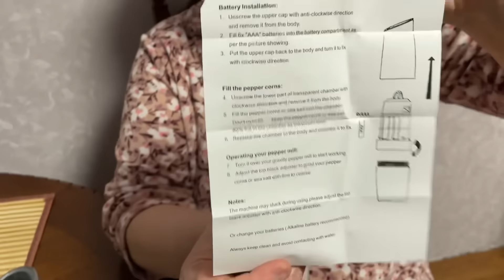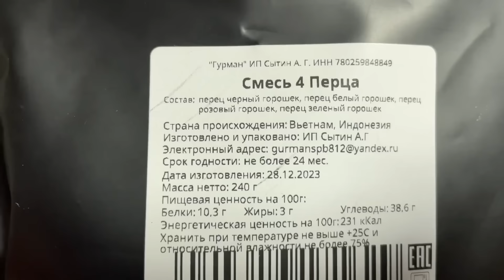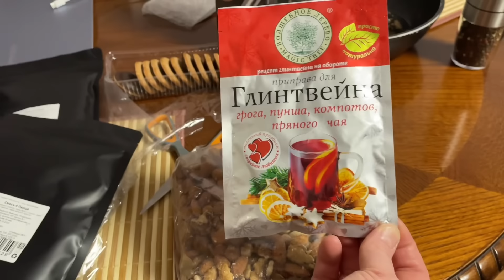Покупка довела до слёз! Из деревни-то меня вывез, а деревня во мне осталась!